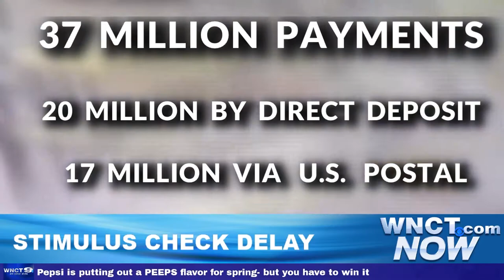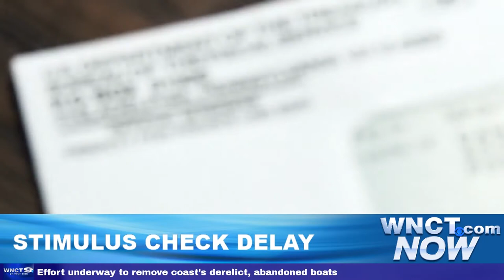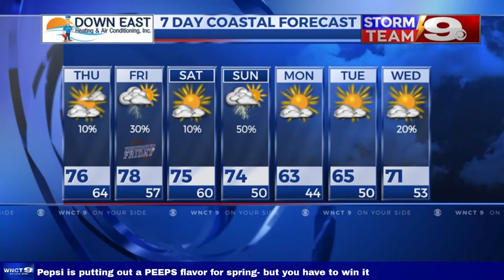WNCT NOW Evening: All NC adults eligible for vaccine; latest stimulus update